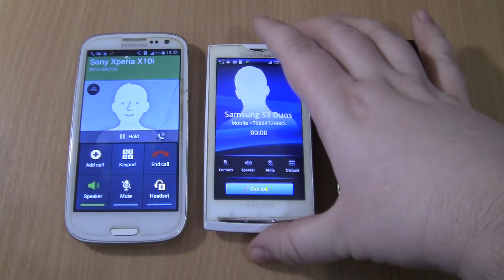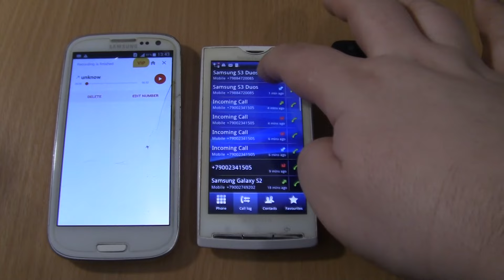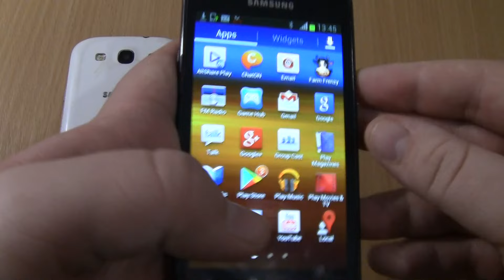Over the Horizon Incoming+Outgoing call at the Same Time Samsung Galaxy S3 Duos+S2 Black+Sony Xperia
Over the Horizon Incoming+Outgoing call at the Same Time Samsung Galaxy S3 Duos+S2 Black+Sony Xperia X10